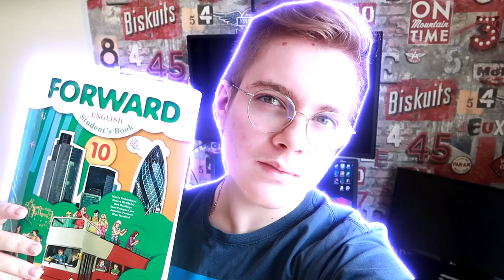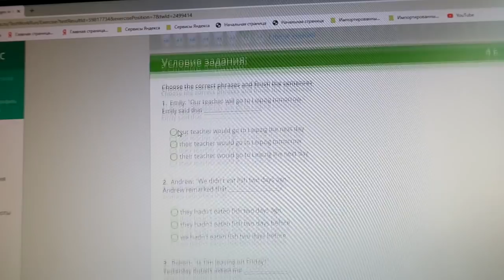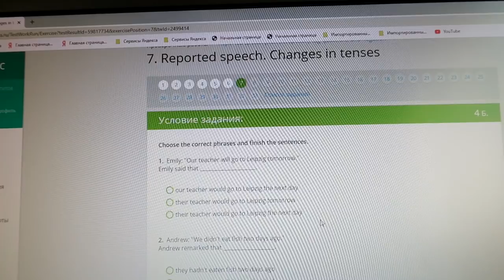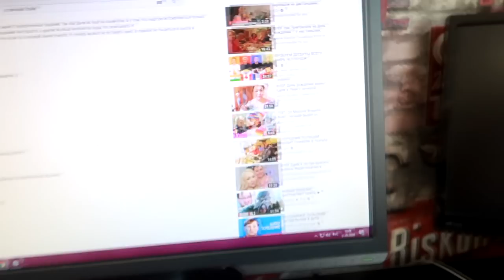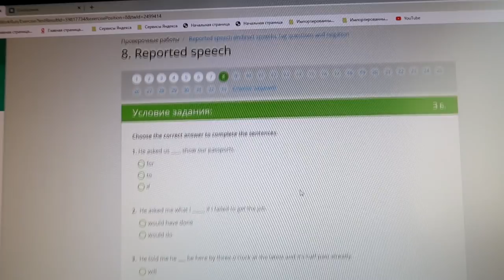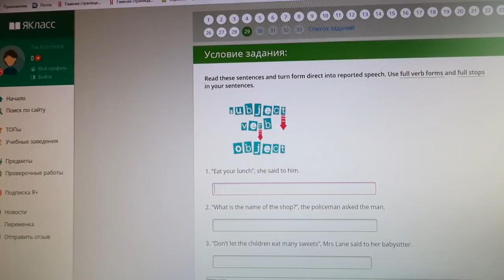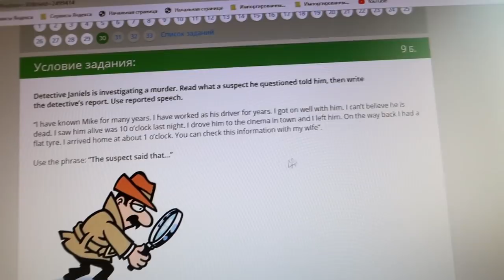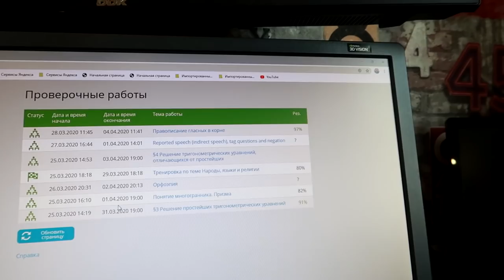ВЛОГ День ВТОРОЙ! Дистанционное ОБУЧЕНИЕ в России! Английский ЯЗЫК!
Второй день решения заданий на платформе ЯКласс. Обучаюсь дистанционно в России, являюсь учеником десятого класса.